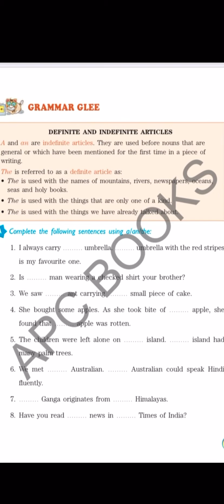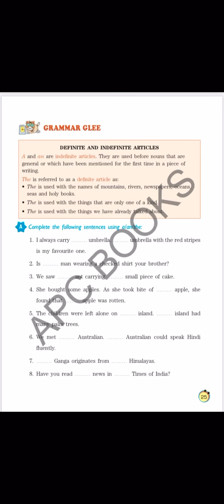Ch3- Back Ex(Articles, Apostrophe)